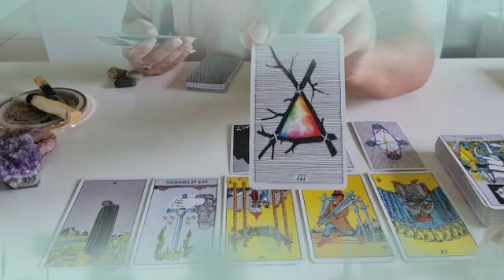برج الجوزاء لأسبوع الرابع شهر يونيو 2022 // و الله بيتقل عليك😏هيموت ويكلمك🤭راجع ندمان و تقلان😔